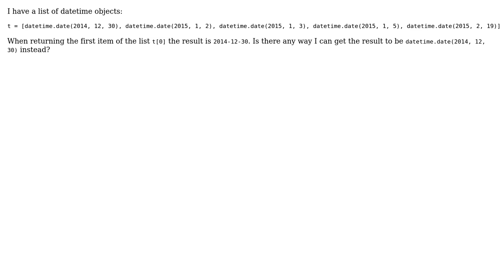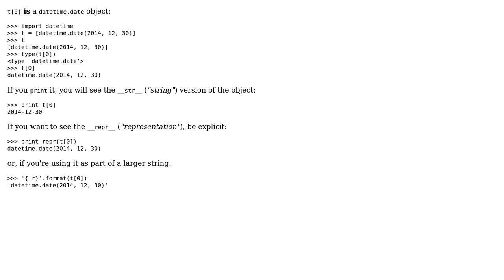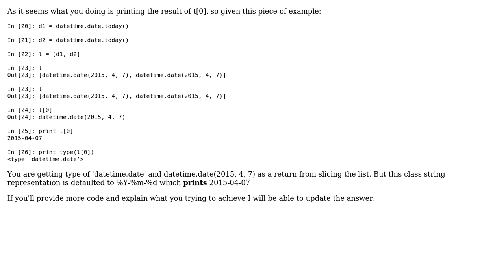Python datetime list (2 Solutions!!)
Python datetime list